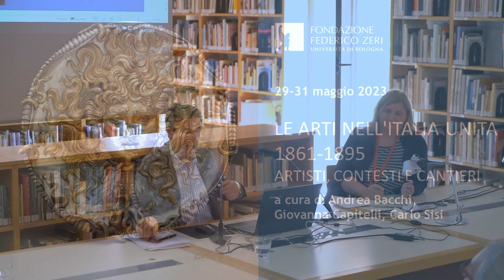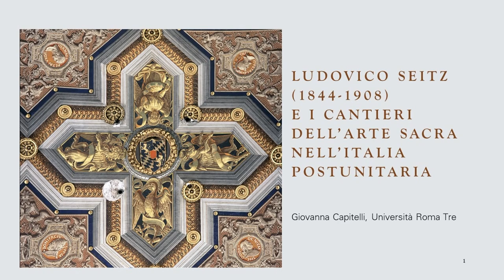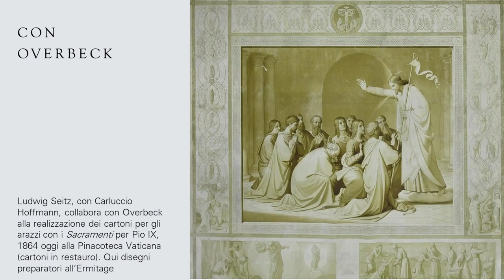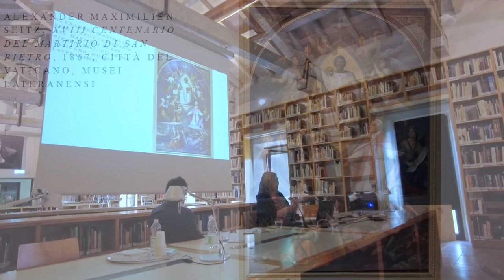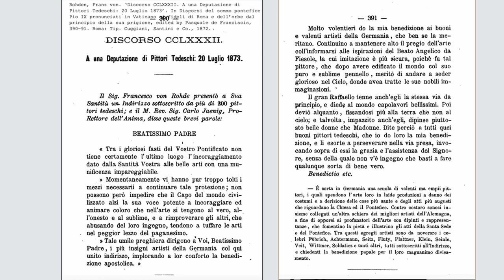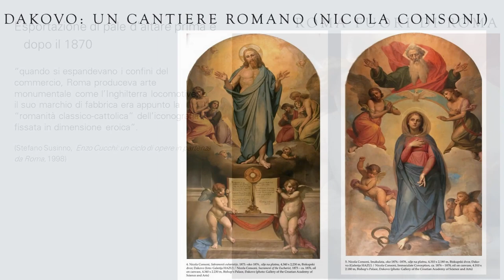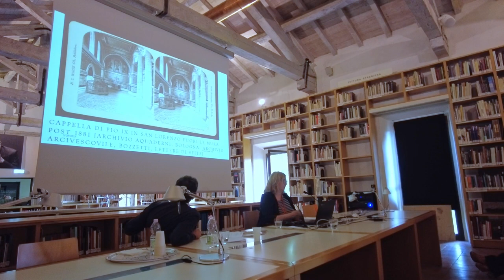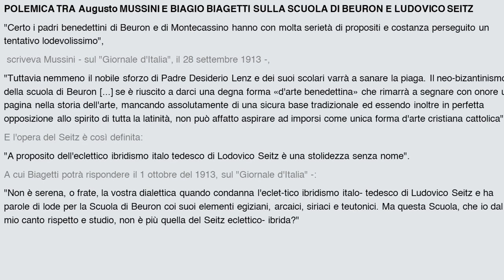Giovanna Capitelli - Ludovico Seitz e i cantieri dell'arte sacra dell'Italia postunitaria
Prima giornata del seminario di formazione specialistica "Le arti nell'Italia unita 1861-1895. Artisti, contesti e cantieri", a cura di Andrea Bacchi, Giovanna Capitelli e Carlo Sisi (Bologna, Fondazione Federico Zeri, 29-31 maggio 2023).
Intervento di Giovanna Capitelli (Università Roma Tre).